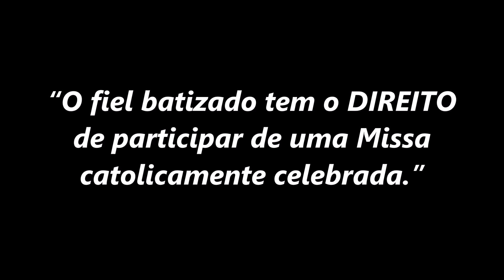“O fiel batizado tem o DIREITO de participar de uma Missa catolicamente celebrada” (Pe. Overland)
Na homilia de hoje, 10 de janeiro de 2021, Festa do Batismo do Senhor, Padre Overland de Morais nos fala sobre o nosso batismo e dos direitos e deveres que adquirimos ao ser inseridos no Corpo Místico de Cristo. Um deles é o direito de ter uma Missa bem celebrada de acordo com a fé da Igreja.